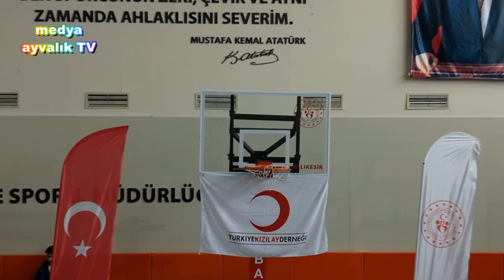GENÇLER GÖNÜLLE KANLARINI BAĞIŞLADILAR... (MEDYA AYVALIK)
-Gençler gönülle kanlarını bağışladılar

Balıkesir’de 5 Aralık Dünya Gönüllülük Günü nedeniyle,  gençler “Gönülle Bağışlıyorum” kan bağışı kampanyasında, “Bu hilal gençsiz olmaz,  hilal ruhumuzda var, akan kan bayrak için helal olsun” diyerek kan bağışında bulundu.
MEDYA AYVALIK HABER MERKEZİ
SUAT SALGIN
Kan bağışı, Balıkesir Gençlik ve Spor İl Müdürlüğü Birleşmiş Milletler 75. Yıl Gençlik Merkezi öncülüğünde, Balıkesir Büyükşehir Belediyesi desteği Balıkesir Üniversitesi Genç Yeryüzü Doktorları Topluluğu ve Balıkesir Genç Kızılay ortaklığında gerçekleşti.

Hayırseverlerin ikramları ile gerçekleşen etkinlikte, 140 genç kan bağışında bulundu.

Neşe ve eğlence içerisinde şarkılar söyleyen gençler, oyunlar oynayarak kanlarını bağışlarken;  Gençlik Merkezi Güzel Sanatlar Atölyesinde yaptıkları bebekler de ihtiyaç sahiplerine ulaştırmak için Kızılay standında satışını yapmayı da ihmal etmedi.